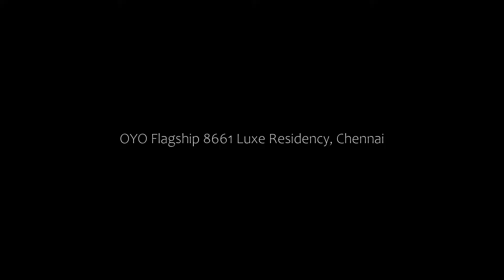OYO Flagship 8661 Luxe Residency, Chennai, India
About Property:
OYO Rooms ECR Road Opposite Spencers is situated in Chennai, 3.1 km from OMR - Old Mahabalipuram Road and 8 km from Indian Institute of Technology, Madras.
The rooms have a TV.
Anna University is 10 km from OYO Rooms ECR Road Opposite Spencers, while St. Thomas Mount is 11 km from the property. Chennai International Airport is 11 km away.
Property Type: Hotel
Address: Plot No. 2-22 ECR , Injambakkam, Ponniyamman Street, Opposite Spencers, 600115 Chennai, India
Searching For
1. OYO Flagship 8661 Luxe Residency - Chennai - India
2. OYO Flagship 8661 Luxe Residency - Chennai - India Address
3. OYO Flagship 8661 Luxe Residency - Chennai - India Rooms
4. OYO Flagship 8661 Luxe Residency - Chennai - India Amenities
5. OYO Flagship 8661 Luxe Residency - Chennai - India Offers and Deals
Audio Credit:
Track Title: Subway Dreams
Artist: Dan Henig